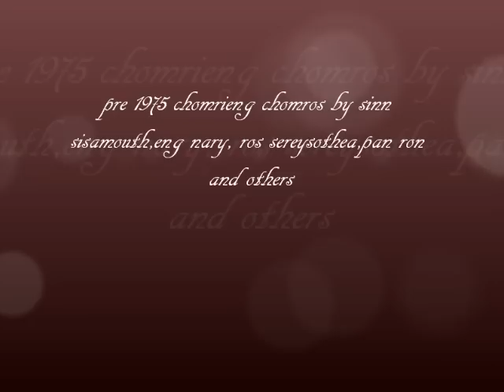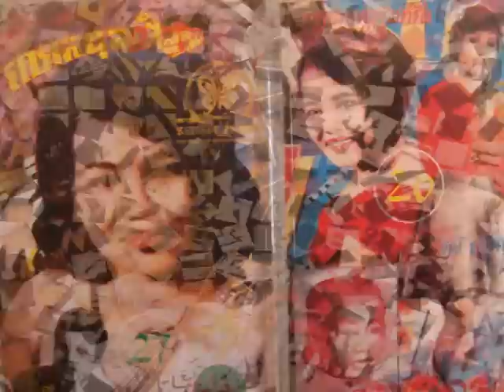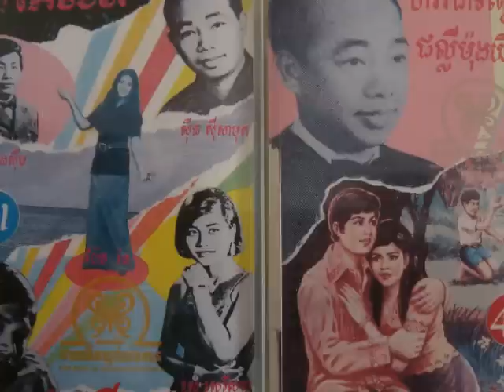Sinn Sisamouth And Ros Sereysothea - Chet Mouy Thlarm Mouy